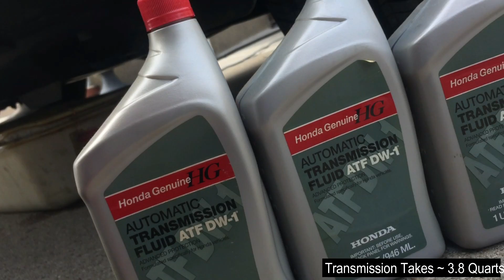2010 HONDA CR-V Transmission Drain & Refill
I drain and refill the Automatic transmission fluid in a 2010 Honda CRV
OEM Synthetic ATF